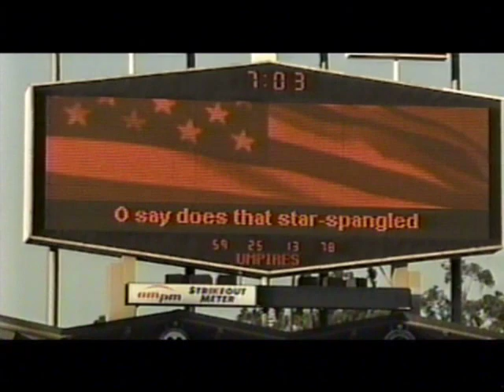Erika Mariko Olsen performs National Anthem at Dodger Stadium 2004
Erika Mariko Olsen, age 15, sang the National Anthem at Dodger Stadium on Friday, August 6, 2004, the night before Nisei Week. Erika received vocal training from the late Sue Okabe who inspired her Anthem performance.